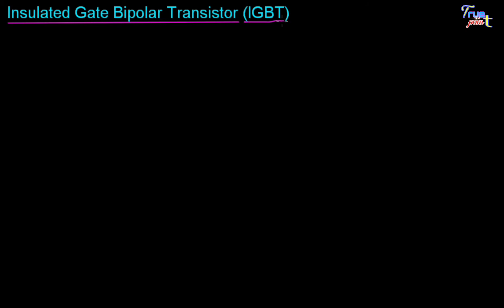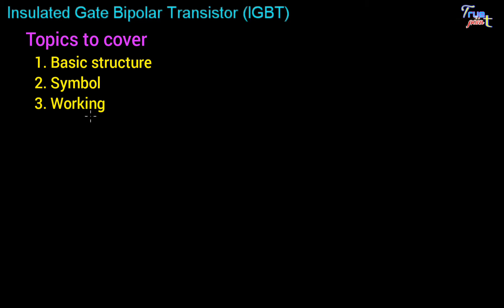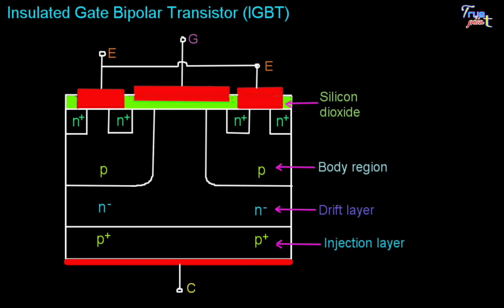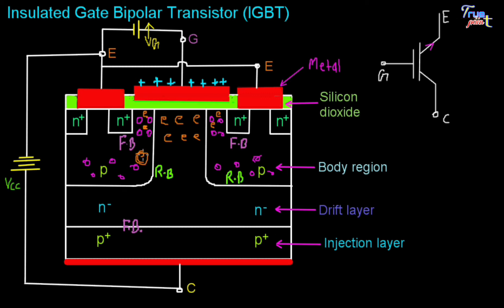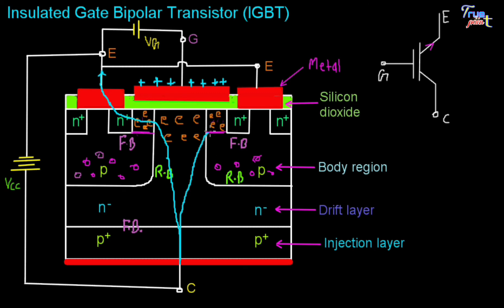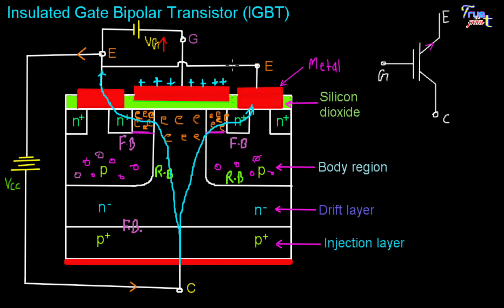🔴 Insulated Gate Bipolar Transistor (IGBT) || for Power Electronics in Hindi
In this video we talk about " Insulated Gate Bipolar Transistor (IGBT).
1. Basic Structure of IGBT
2. Symbol
3. Working of IGBT